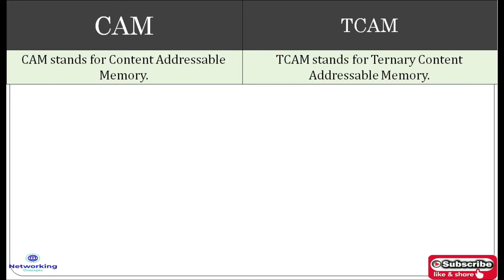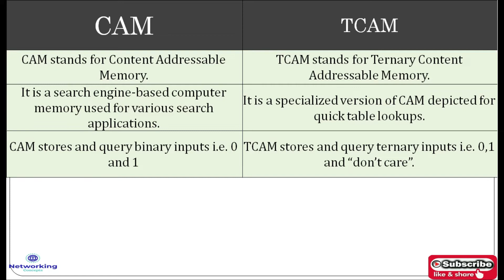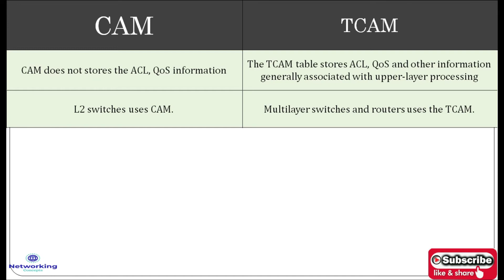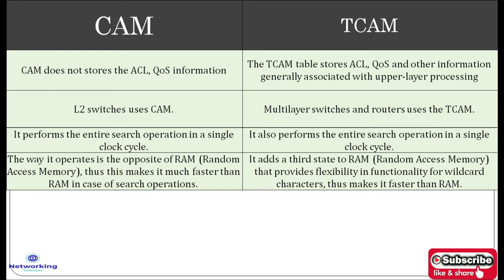CAM vs TCAM | Difference between Content Addressable Memory and Ternary Content Addressable Memory